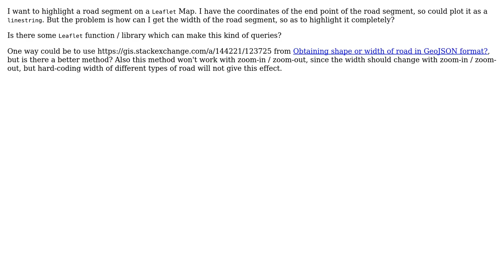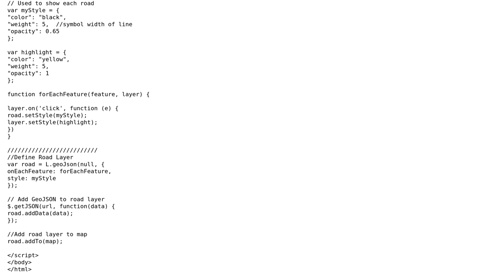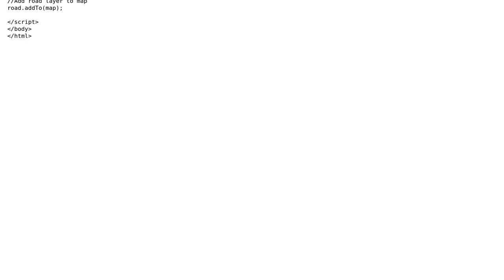GIS: Getting width of road segment given its end points using Leaflet?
With thanks & praise to God, and with thanks to the many people who have made this project possible! | Content (except music & images) licensed under CC BY-SA | Music | Images & others | With thanks to user PolyGeo user Bill Chappell user arpanmangal and the Stack Exchange Network Trademarks are property of their respective owners. You are responsible for your own actions.